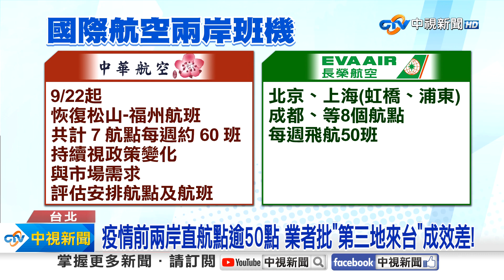九月起兩岸航班大復活! 雙方禁團令有解?│中視新聞 20230823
民航局核准，陸籍航空公司將在9月全數復航，兩岸旅運商機噴發只差開放團客令，旅行社業者表示疫情前陸客團一來就8天或15天，不只帶來就業機會，也帶動大量國內觀光商機。希望禁團令快開放，才能真正促進兩岸交流及旅遊商機。